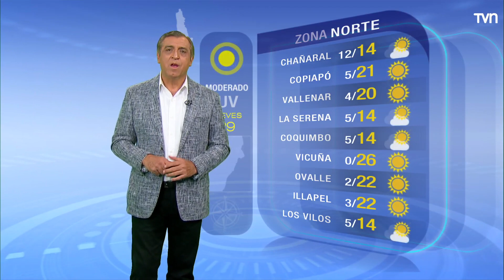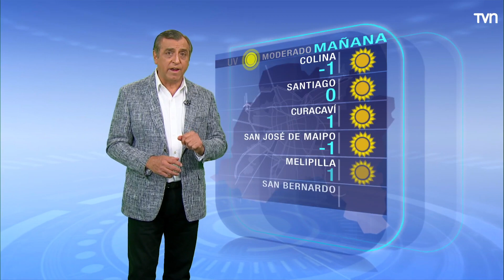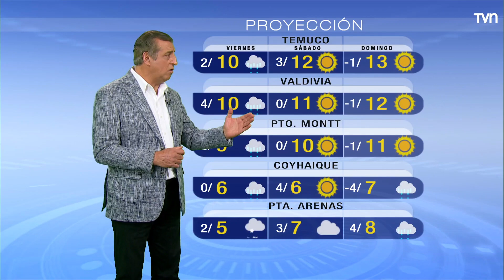Pronóstico del tiempo: Jueves 29 de julio | TV Tiempo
Revisa el pronóstico de TV Tiempo. Mañana de bajas temperaturas en la zona centro y sur del país.